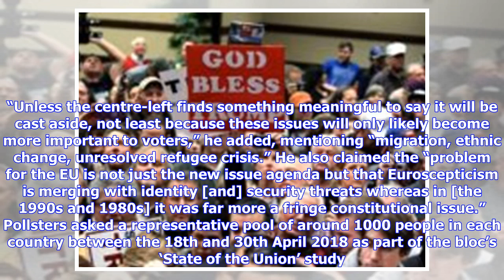Breaking News | Immigration and Terror Top Issue Facing Bloc, Say People Across EU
The only nation where another issue occupied one of the top two spots, according to a new YouGov poll, was Italy, where they were immigration and unemployment. Immigration was the top concern for the bloc as chosen by 53 per cent of people in Finland, 51 per cent in Greece, 49 per cent in Sweden, 47 per cent in Italy, and 39 per cent in Britain. Terrorism was rated as number one by 43 per cent of people in Poland, 38 per cent in France, 35 per cent in the UK, and 34 per cent in Lithuania. And wh...